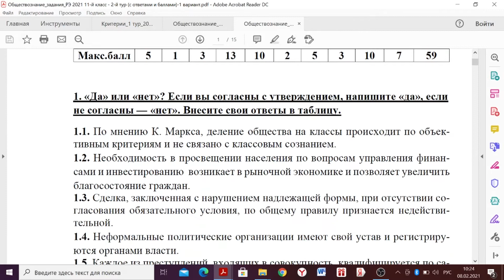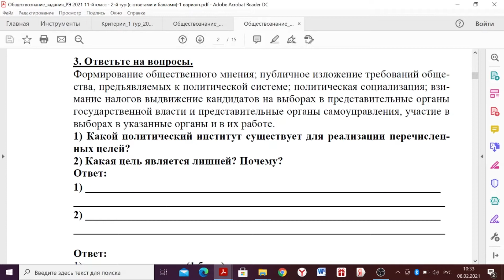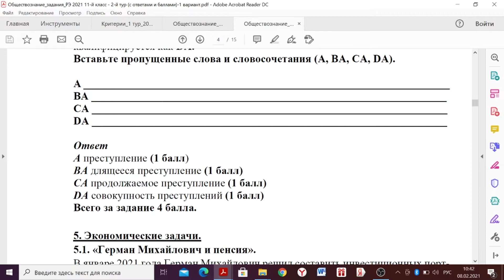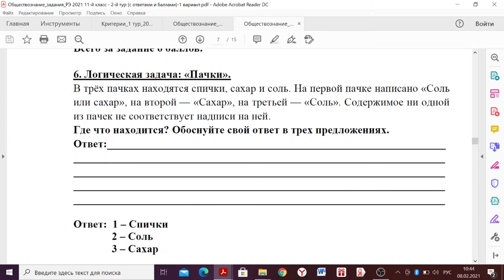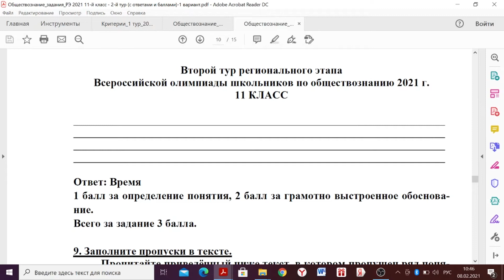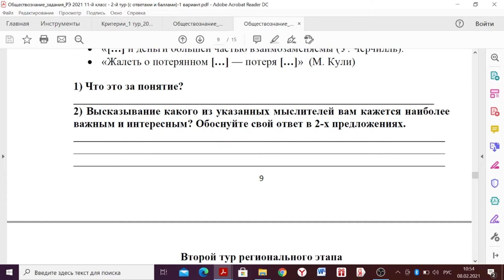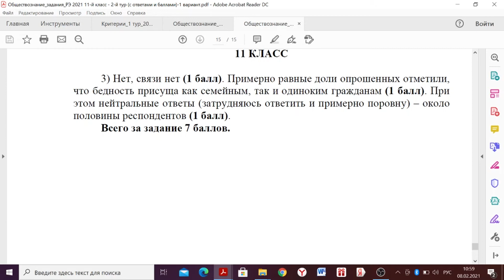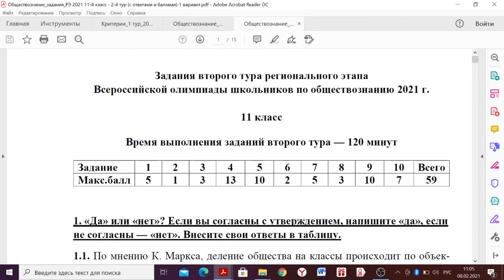Разбор заданий 2 тура 11 класса Обществознание